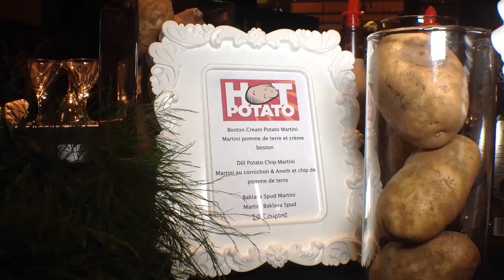Eyes On Ottawa Presents -HOT Potato 2015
Eyes On Ottawa Features- HOT POTATO~~ A fundraiser for the Ottawa Food Bank!
CALL BETTY! & WELLSGARBE Have teamed up to create the hottest night ever!!! An epic "NIGHT MARKET & DISCO PARTY" packed with the hottest "everything" in the 613!!

The Canadian Museum of Nature is swinging open their doors and featuring HOT POTATO bites and tastes plus numerous bars featuring our own HOT POTATO wine.

Artist: Vandelklang
Song: Rolanron
Label: Monofónicos